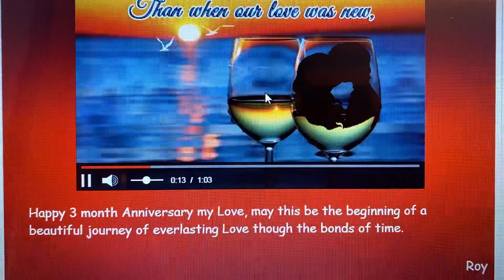Greeting from Roy for Ren